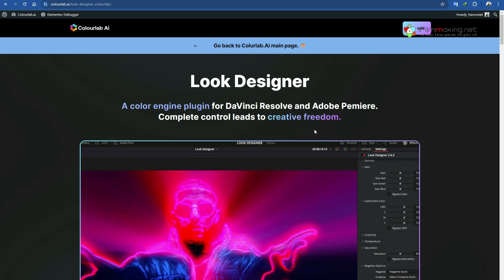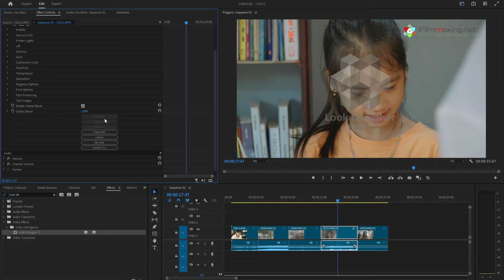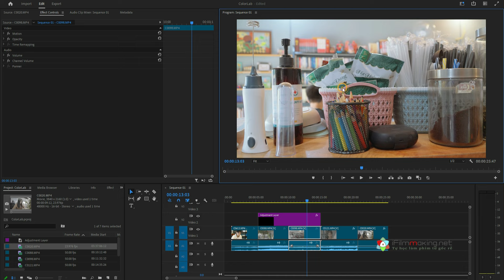Test nhanh Look Designer của ColourLab AI | Free License Key trong phần mô tả!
Look Designer là công cụ tạo look rất mạnh mẽ cho công việc làm màu được phát triển bởi ColourLab Ai.
Look Designer 3 hiện là plugins cho Premiere Pro, Davinci Resolve trên cả Windows và macOs.